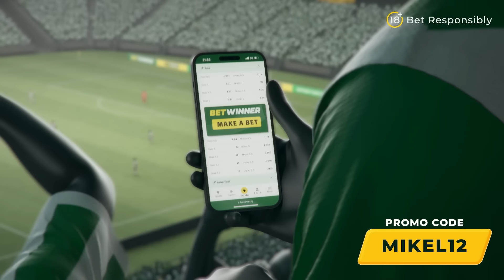🇮🇹Gianfranco Zola Makes CRAZY Abramovich Claim & Talks Hilarious Hazard | The Obi One Podcast Ep.6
Welcome to Ep.6 of The Obi One Podcast! In this episode, we are thrilled to have Chelsea legend Gianfranco Zola join Obi Mikel and Chris McHardy for an unforgettable conversation. Strap in as we dive into the world of football with one of its most beloved figures.

In this episode, Zola opens up about his remarkable career, sharing stories that span from his time at Napoli playing alongside the legendary Diego Maradona to his days at Chelsea, his views on Victor Osimhen, and much more.

Discover the inside scoop on Zola's move to Chelsea and the clubs that were vying for his signature. Explore the world of football through Zola's eyes as he talks about facing tough defenses, his iconic goal against Liverpool, and the toughest opponents he encountered on the pitch.

Join us for an engaging discussion on the dynamics of serious players and jokers in the Chelsea changing room during Zola and Mikel's respective eras. Get insights into Eden Hazard's training habits and stories from Zola's management spells.

Zola also showers praise on the brilliance of N'Golo Kanté and reflects on Claudio Ranieri's historic achievement in winning the Premier League with Leicester City.

Finally, Zola shares his thoughts on the current Chelsea team and expresses gratitude to his fans in Italy, England, and worldwide.

Don't miss out on this captivating episode as we unravel the life, career, and insights of Gianfranco Zola.

Timecodes
00:00 - Intro
11:20 - Maradona Magic
19:29 - Osimhen's Premier League Potential
23:23 - Zola's Chelsea Move
30:25 - Chelsea's GOAT Vote
39:40 - Ferguson's Praise
48:35 - Abramovich's desire to bring Zola back from Cagliari
52:56 - Zola's Coaching Stint
1:00:27 - Mikel on Conte Era
1:05:30 - Hazard Management
1:09:55 - Kanté Brilliance
1:18:35 - Zola on Poch and Current Chelsea